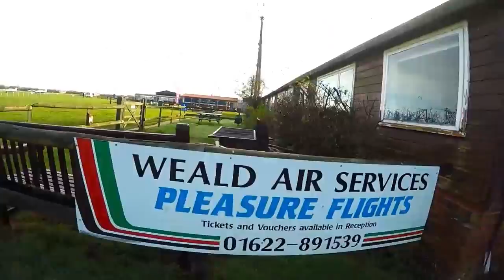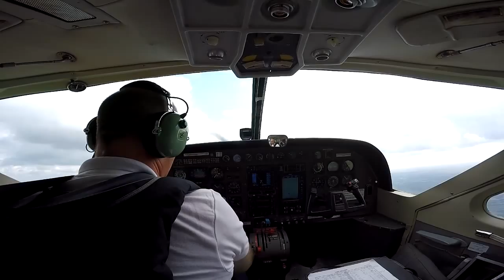Swoopware: Skydive - Hannah Beachem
Swoopware: Skydiving Video - Hannah Beachem